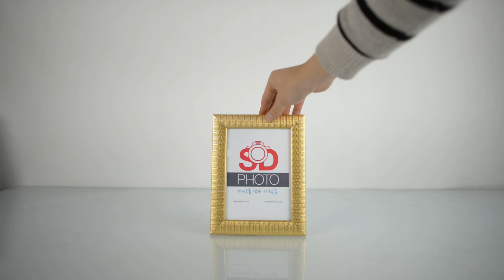wedding gold frame (5x7inch)